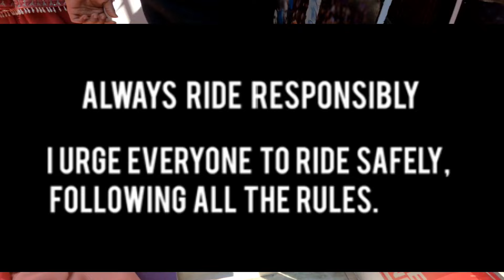roman vs brok me vs my brother